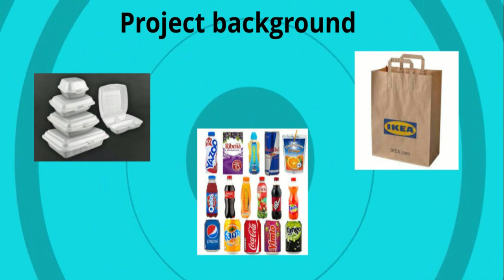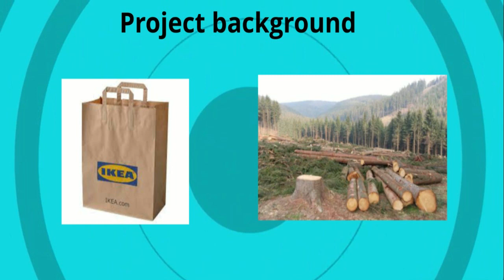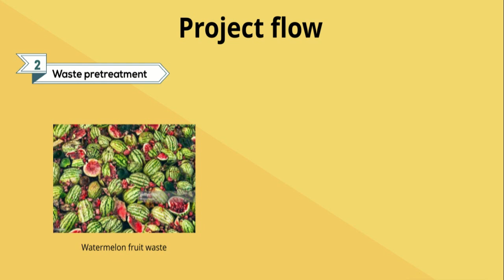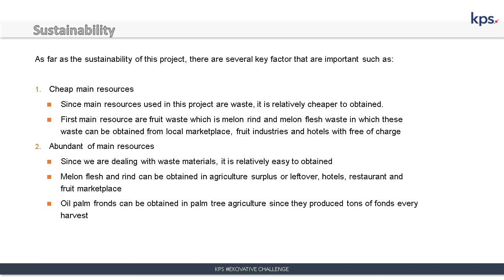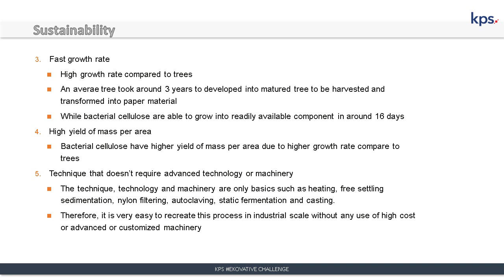UMP Bacterial Cellulose Biocomposite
Our project on KPS Ekovative Challenge 2022 under UMP team